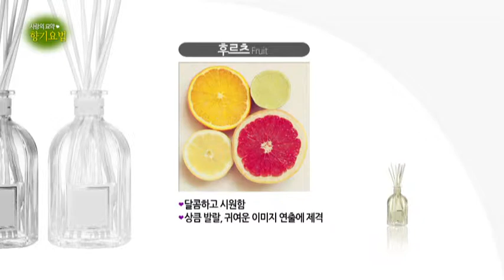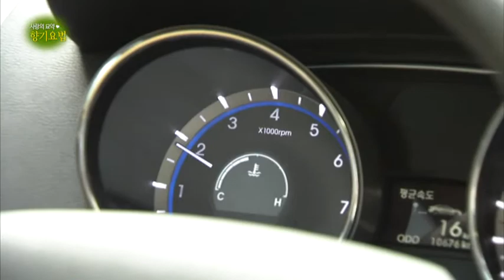[I♡Beauty&Health] 사랑의 묘약, 향기요법 [02/05] / YTN 웨더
안녕하세요. 헬로웨더입니다. 향수는 '액체로 된 보석'이라고 불릴 만큼 참 매혹적이죠. 좋아하는 사람이나 사랑하는 사람을 만나기 전, 우리는 향수를 뿌립니다. 맥박이 뛰는 곳에 뿌려주면 향이 금세 은은하게 퍼져나는데요.요즘에는 인공적인 향보단 아로마로 자연스럽게 몸에 배어든 은은한 향이 인기라고 합니다. 게...